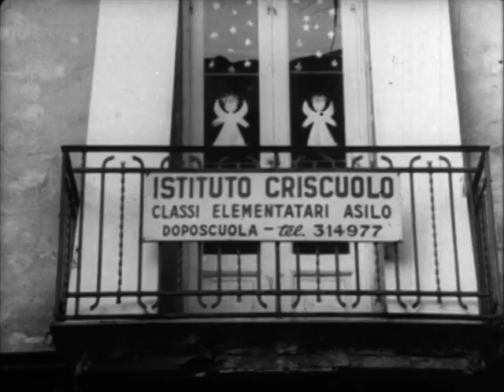"L'Attaccatura" Luigi Di Gianni 1971